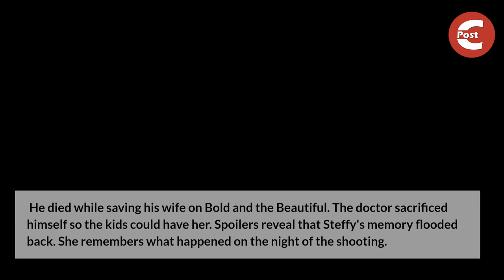Bold & the Beautiful Spoilers: Steffy Finally Mourns Finn's Loss Now that She Remembers Everything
General Hospital spoilers for May 10 say Steffy Forrester is mourning the loss of her husband. Her husband's sacrifice crushes Steffy. Steffy wants justice for Finn. She wants revenge and makes a plan with her parents and works on it. Quinn Fuller thinks her husband is loyal to her. She gives Eric a surprise gift.